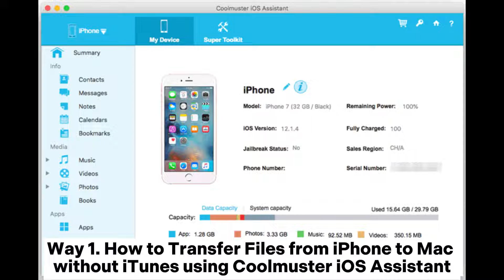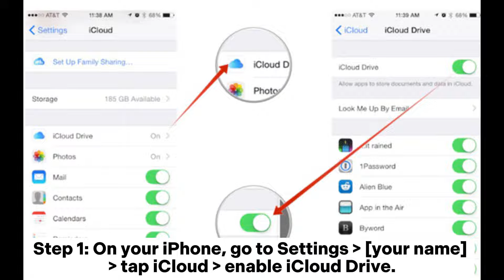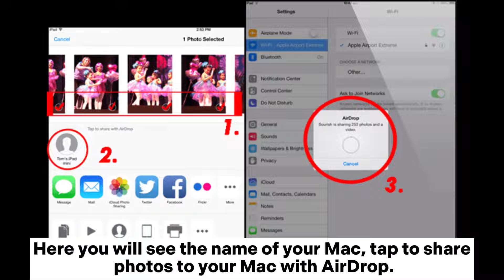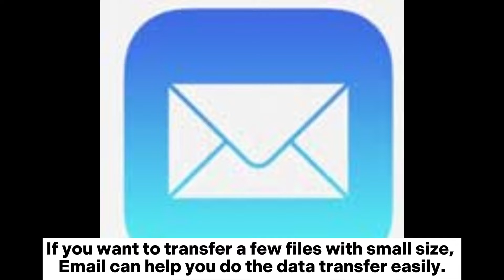How to Transfer Files from iPhone to Mac without iTunes [Full Guide]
This is a comprehensive guide that contains 6 ways to transfer files from iPhone to Mac without iTunes. If you have the same problem, check out this guide and you will find the easiest and quickest way to transfer from iPhone to Mac.

00:00 Start
00:08 Way 1. How to Transfer Files from iPhone to Mac without iTunes using Coolmuster iOS Assistant
00:53 Way 2. How to Transfer from iPhone to Mac using iCloud
01:31 Way 3. How to Transfer Files from iPhone to iMac with AirDrop
02:08 Way 4. How to Move Files from iPhone to Mac using Photos App
02:30 Way 5: How to Sync Files from iPhone to Mac via Finder (Catalina)
03:04 Way 6. How to Transfer Files from iPhone 11 to Mac using Email